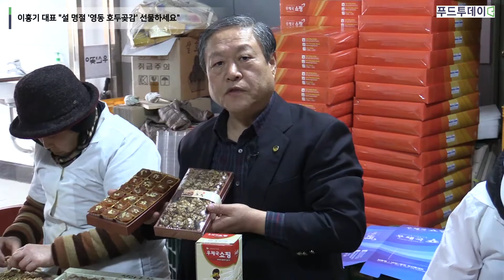[푸드투데이] 이홍기 대표 "설 명절 '영동 호두곶감' 선물하세요"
[푸드투데이 = 김명래 기자] 고유의 명절 설을 앞두고 충북 영동군 대양영농조합(대표 이홍기)선 곶감 선물세트 작업이 한창이다.

맑고 깨끗한 자연에서 생산한 최상의 곶감 만을 고집한다는 이홍기 대표는 "충북 영동군은 일교차가 심해서 과일이 당도도 높고 특수작물이 잘되는 고장이다. 특히 곶감과 호두는 전국적으로 아주 유명한 지역이다"라고 소개 했다.

그는 "특히 곶감과 호두가 제삿상에 올라간 유래를 보면 과일중에서 호두는 제일 먼저 생산이 되면서 깨끗한 식품으로 칭해져 있기 때문에 각종 문헌을 보게되면 제삿상에 올라간 유래가 나와있다"고 말했다.

이 대표는 "김영란법 시행 후 명절을 맞아 영농조합에서는 주민과 함께 제품을 개발해서 판매하고 있습니다만 굉장한 어려움을 겪고 있는게 현실"이라며 "우리농산물을 국민여러분 많이 애용해 주셔야만이 먹거리를 책임지고 있는 350만 농민들이 살수가 있다. 농업이 잘되야만이 선진 대한민국이 된다"고 강조했다.

이어 "우리 농산물 많이 애용해 주기 바란다"고 덧붙였다.